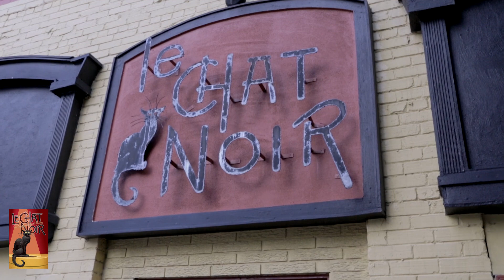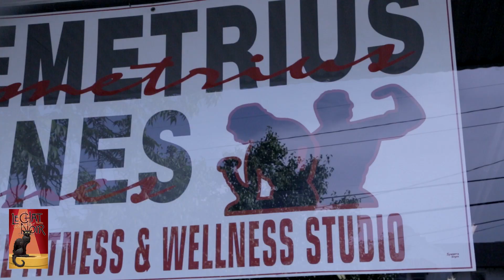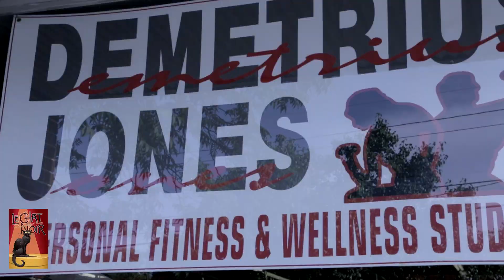Le Chat does Les Mis - Ep. 1 "Week One"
In 2013, Le Chat Noir performed LES MISERABLES in their intimate space black box space. In the weeks leading up to opening night, our videographer Jonathan Cook filmed hours of behind the scenes footage to document the experience from week one all the way to tech week.

Episode 1: WEEK ONE